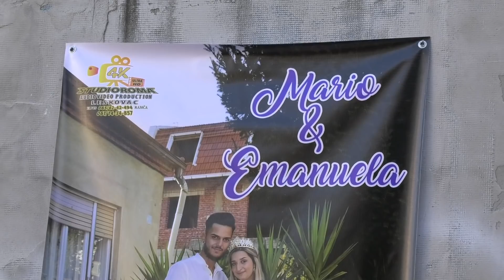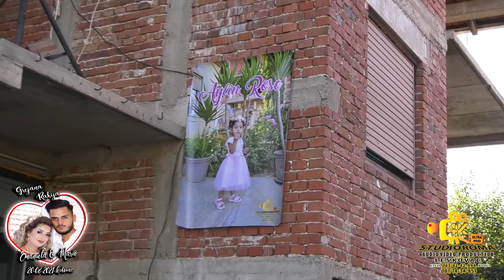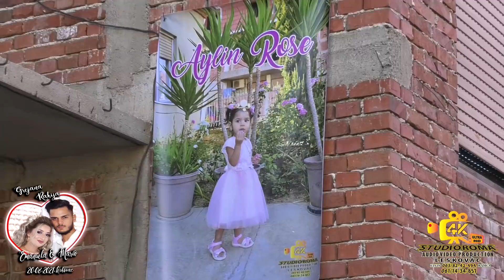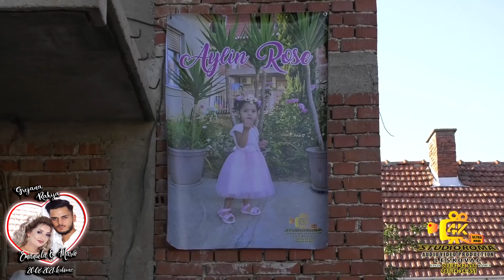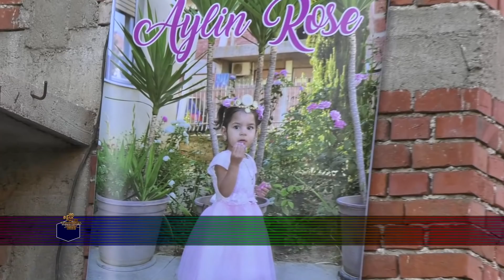GREJANA RAKIJA (EMANUELA&MARIO)PART1 20.08.2021.LESKOVAC VIDEO PRODUCTION (STUDIO ROMA ELVIS 4K)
Facebook Fan page Studio Roma
Skayp: Studio Roma Full HD
WIRAL CAM / RAMCA KURTIC
Hvalla! ;)